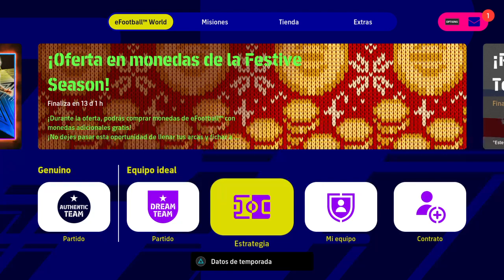tutorial de como cambiar cuantas veces quieras jugadores en tu equipo de eFootball™ 2023